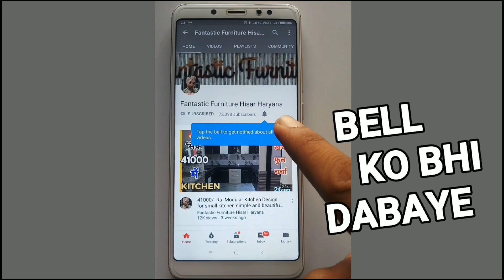9800/- LowPrice Box Bed Diwan Bed 3'x 6'||LATEST दीवान BOXBED 2019 IN Hisar Haryana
|FULL SIZE DoubleBed 3x 6 ||LATEST DOUBLE BOXBED 2019 IN Hisar Haryana (India)1080P

Watch out brief demonstration by Nikhil Goyal (Shri Shyam Traders, Dabra Chowk, Hisar).